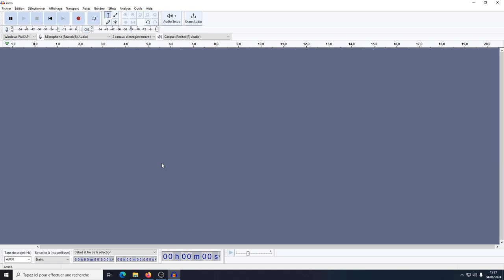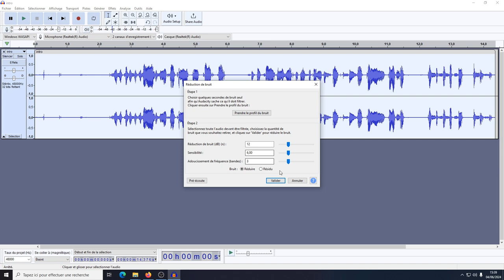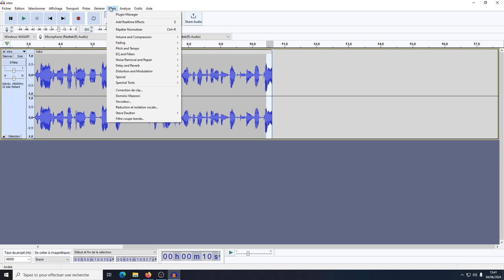Tuto vidéo : Utiliser les effets dans Audacity 3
Points à retenir :
- Menu Effets :
Noise Removal and Repair - Réduction du bruit
Volume and Compression - Amplification
Volume and Compression - Normaliser
Fading - Fondu en fermeture